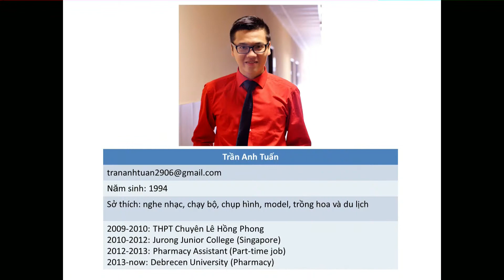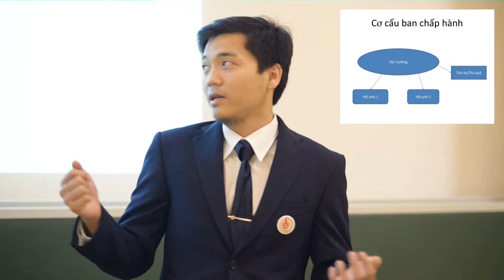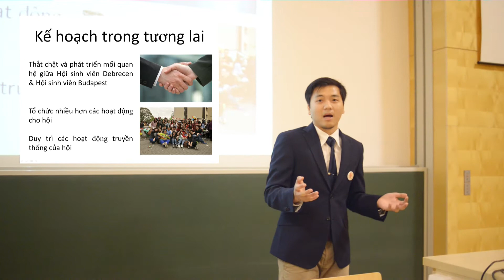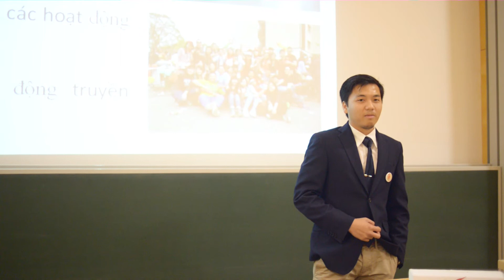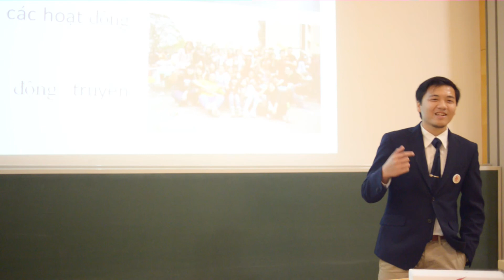Bầu cử BCH VSA 2014/15 - Trần Anh Tuấn